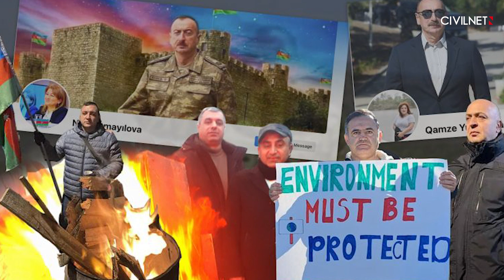Karabakh reels from gas cut as blockade enters third day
Karabakh is reeling today after the authorities there reported last night that Azerbaijan had cut the region’s natural gas supply. Azerbaijan’s blockade of the only road connecting Karabakh and Armenia is now in its third day.